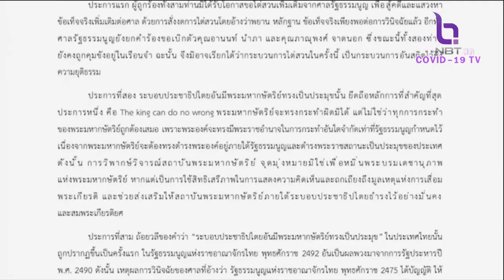23 องค์กรนิสิตนักศึกษา ออกแถลงการณ์ ปฏิเสธคำวินิจฉัย ศาล รธน. คุยถึงแก่น 12 พ.ย.64